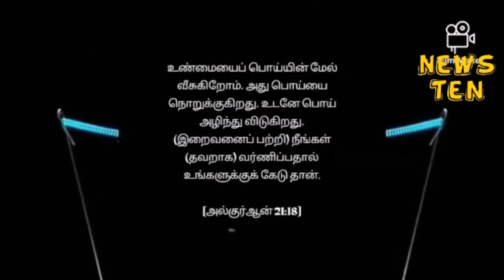பரேலவிகளிடம் விவாதிக்க துப்பில்லாத TNTJ வும், தலையாட்டும் ஆட்டு மந்தைகளும்.! - NTF விவாத அறைகூவல்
உரை : சகோ. யாசர் அரஃபாத் இம்தாதி
தலைப்பு : பரேலவிகள் இடம் விவாதிக்க துப்பு இல்லாத TNTJ வும் தலையாட்டும் ஆட்டு மந்தைகளும் , விவாதத்திற்கு தயார் NTF அறைகூவல்